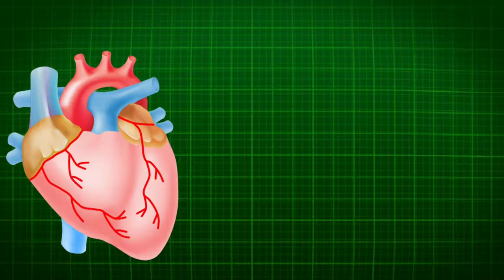Top 5 mind blowing facts (Armans tech)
Hi guys

Bye !